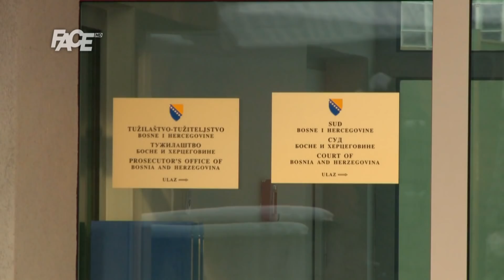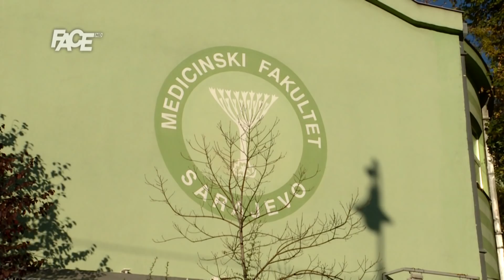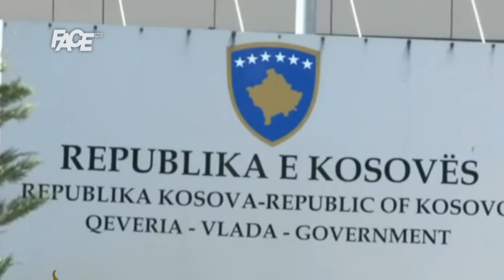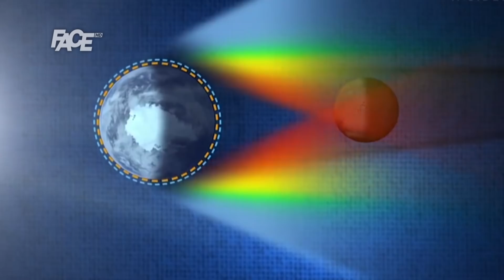VJESTNIK - 21. 01. 2019.